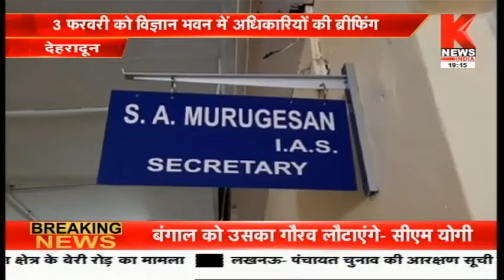उत्तराखंड की ख़बरों का खास बुलेटिन || Hamara Uttarakhand || Knews